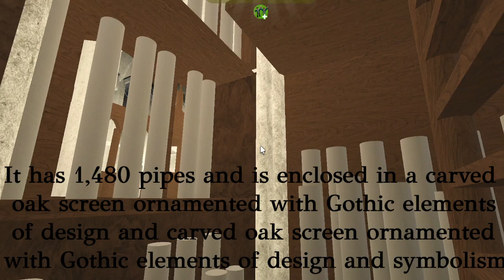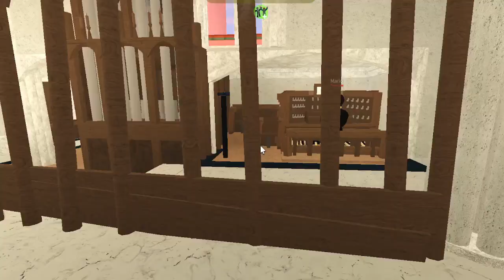The Chancel Pipe Organ | Bloxburg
The Chancel Pipe Organ from Saint Patrick's Cathedral was built in 1928. It is encased in a carved oak screen ornamented with Gothic elements of design and symbolism. It had 1,480 pipes; located on the opposite side of the Ambulatory, diagonally across from the console.